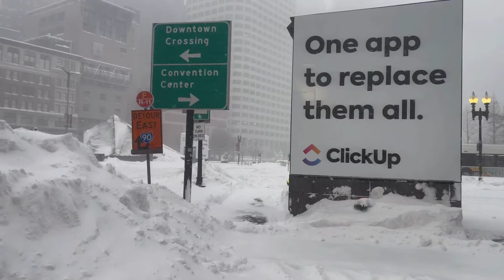Snowfall in Boston January 29, 2022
Boston and the New England areas is facing a historical blizzard with fierce winds and crushing waves along the coast. Plunging temperatures and fast snowfall made the clean up even more difficult.
Drivers were urge to stay home.

Everything in the video is recorded and filmed on location @ South Station MBTA serving Subway, Bus and Commuter Rail lines.

Do not copy, reproduce, or distribute of any content without my permission.

Videography by Kibaki videos.

🎥📹 Date Record: Saturday January 29, 2022
Time: 17:30 PM
Temperatures: 12 Fahrenheit or -11 Celsius

massachusetts vlog london chinatown boston newyork canada nor’easter austaralia dubai.